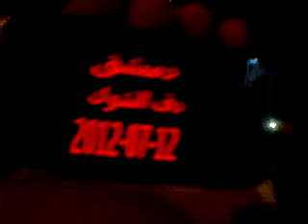شام دمشق دف الشوك مسائيات الاحرار ردا على مجازر النظام 12 7 2012 ج1